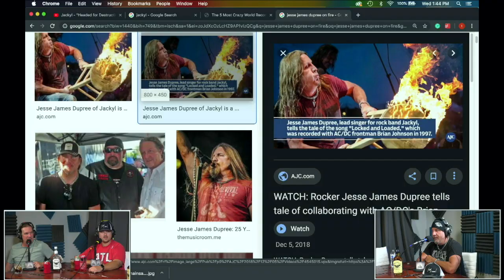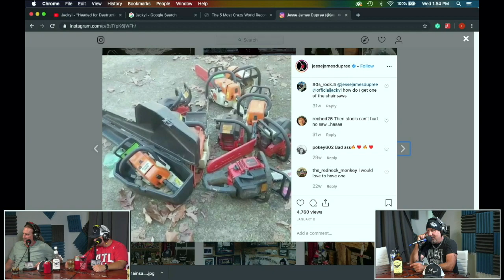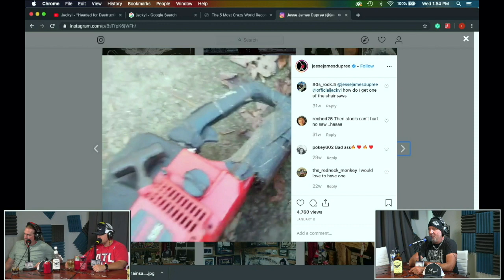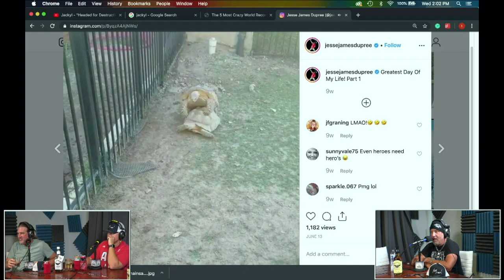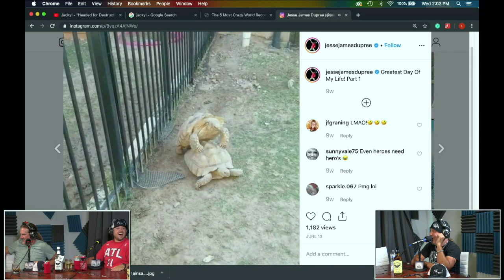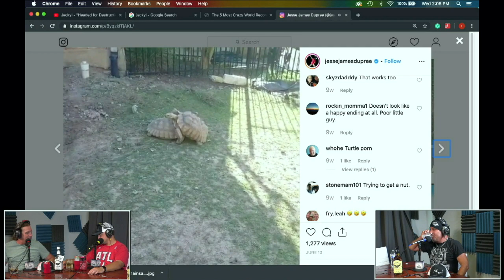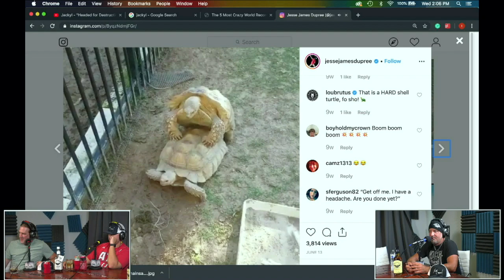Episode 18 | Jesse James Dupree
Jesse James Dupree stops by the studio, with a couple bottles of his own Outlaw bourbon in hand, to talk with Southside and Brett about life on the road with Jackyl, turtles making love, and what it’s like playing in front of half a million people.  Later, he talks a bit about his reality show, the fire they had out in Sturgis, and the amazing new space they set up when they rebuilt.

Also, Jesse tells a classic story about Lemmy from Motorhead and Steve talks about the last time he saw Jackyl live and how that led to his wife not talking to him for the first few hours of their vacation.